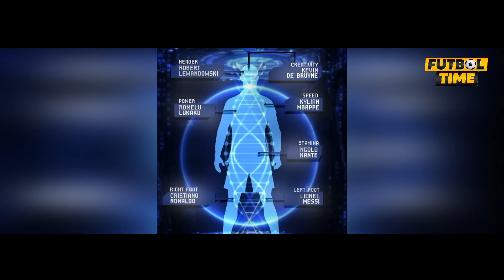ТЕЗКОР АББОСБЕК ФАЙЗУЛЛАЕВ ЮЛДУЗЛИК КАСАЛИГА ЧАЛИНДИМИ? ЭЛДОР ШОМУРОДОВ УЙНАЁТГАН ТАРКИБ КАНЧА ТУРАД